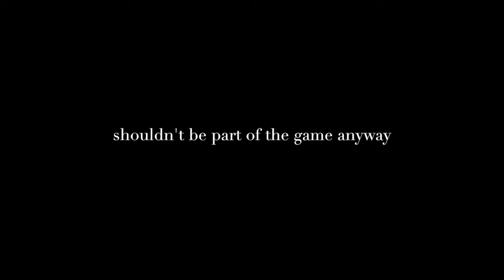Mission Baseball at 240fps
Mission Baseball in slow motion.